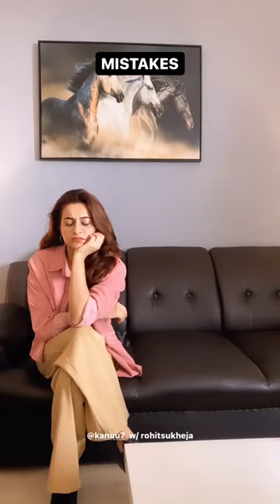Didn't see that coming